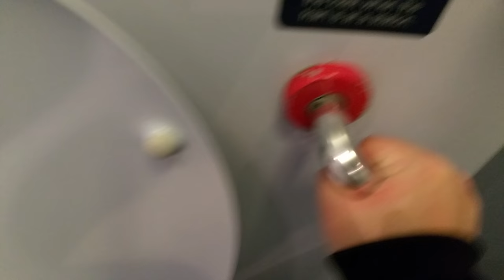Armitage Shanks Melrose wall hung toilet on a First train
These toilets are really rare and this was a first time in a few years I seen one of these on a First Train.

This is a newer version of the Armitage Shanks Melrose with a concealed flush valve and water tank but what's interesting it has a door handle, not a standard flush handle.

The flush is really good but and I held the handle down since it makes it flush longer.

I also seen an older version of a Melrose on one of these trains a few years ago, If I see more, I will film them.